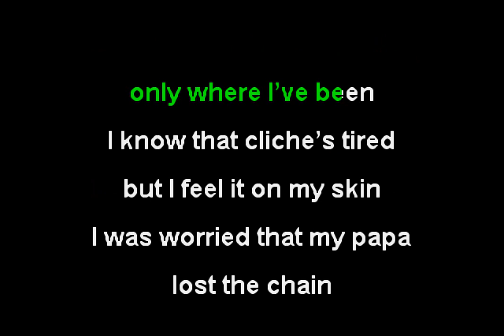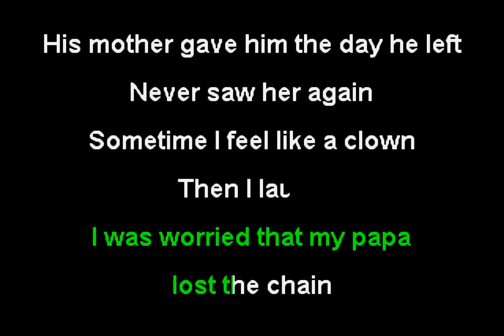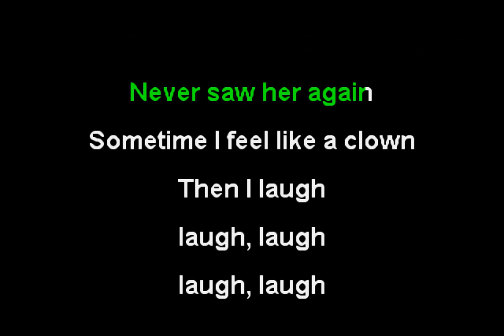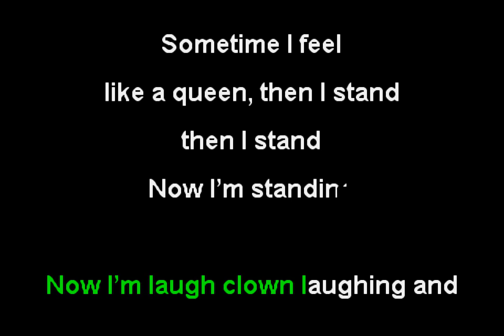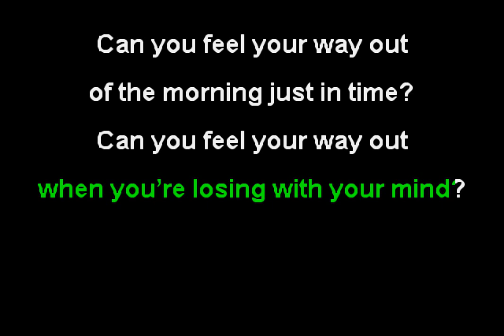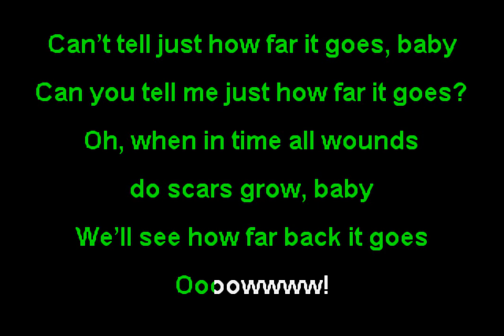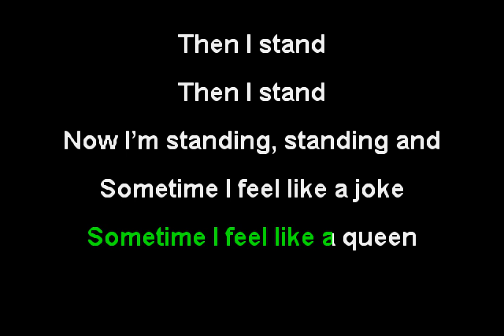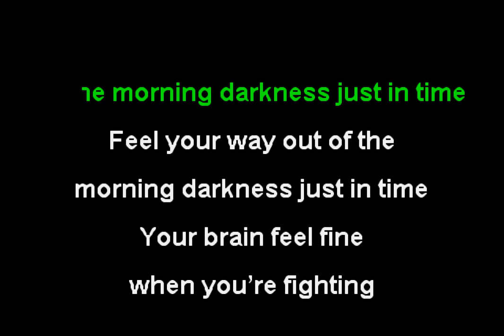Xenia Rubinos - Laugh Clown (Funbox Karaoke, 2016)